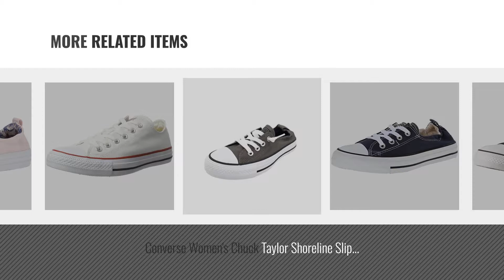Top 5 Converse Chuck Taylor Slip On [2018]: Converse Chuck Taylor All Star Shoreline Black Lace-Up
Black Friday / Cyber Monday Converse Chuck Taylor All Star Shoreline Black Lace-Up Sneaker - 8 B - Medium by Converse

Black Friday / Cyber Monday Converse Chuck Taylor All Star Slip-on - Navy - Mens - 7 by Converse

Black Friday / Cyber Monday Converse Chuck Taylor Slip On Shoes in Navy 7 D(M) US Mens / 9 B(M) US Womens by Converse

Black Friday / Cyber Monday Converse Chuck Taylor Shoreline Slip On Navy 537080F Women's 9 by Converse

Black Friday / Cyber Monday Converse Women's Chuck Taylor All Star Shoreline Slip-On Light Carbon/White/Black Casual by Converse

Black Friday / Cyber Monday Converse Women's Chuck Taylor Shoreline Slip Casual Shoe, Charcoal- 7 B(M) US by Converse

Black Friday / Cyber Monday Converse Unisex Chuck Taylor Classic Colors Sneaker Size-  13 B(M) US Women / 11 D(M) US by Converse